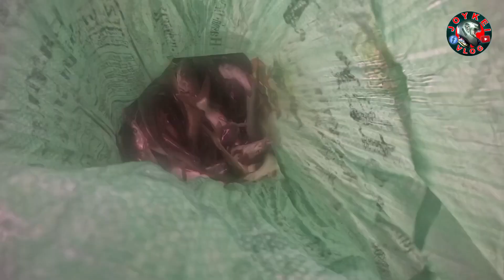LAGUNA LAKE MONA TAYU .MANGISDA O FISHING DAW KAMI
MANGISDA TAYU